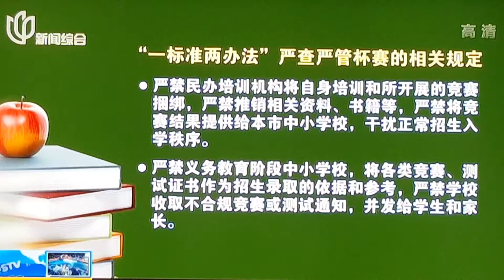Chinese people's sadness or fate ?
these days China officials issued new rules to reduce pupils' burden after school. CPC gave out many "ban"s to private schools. CPC government often prohibits this and that. I think if CNP government headed by Jiang Jie-shi also gave out "ban"s to people during the Republic of China in mainland, there would not be CPC's existance. each pupil and parents would not have those trouble. too many things will not be happened.

to watch all movies and Chinese TV episodes, etc

or